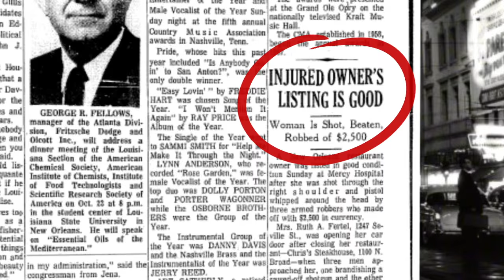Our Early Days & Speakeasy Ways | Ruth's Chris Steak House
Half a century ago, Miss Ruth's steaks were a New Orleans centerpiece for making plans, sharing secrets and telling tall tales. Learn more about Ruth Fertel's sizzling steaks and early days